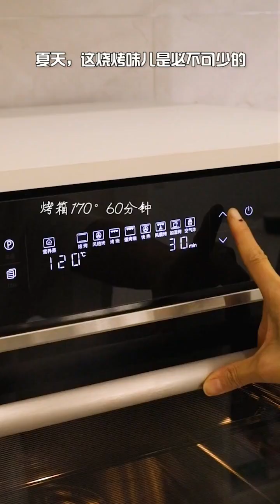臘月小九的花樣美食 第343期：這款湯圓太可愛了，超萌的牛牛湯圓，學會了刷爆朋友圈#美食